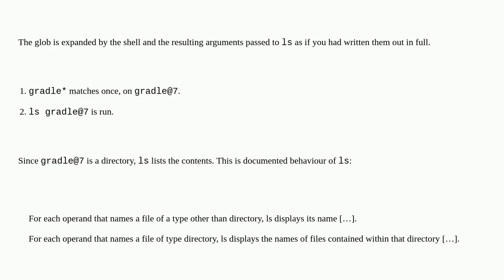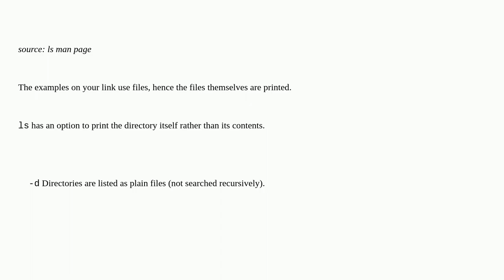Apple: How to make normal command ls and the wildcard * in Zsh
How to make normal command ls and the wildcard * in Zsh

A special thanks goes out to the community

  zsh terminal command-line macos